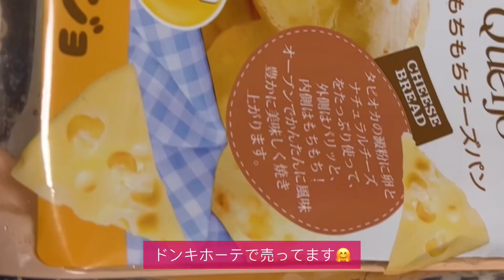CasaPao de Queijo 最近ハマってる冷凍パンです♪ ドンキホーテのWorld itsで売られてるポンデケージョ 美味しいよ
s.CasaPao de Queijo
This is the frozen bread that I've been addicted to lately♪ The pondequejo sold at Don Quixote's World its is delicious.CasaPao de Queijo